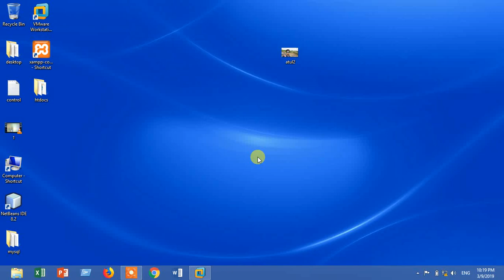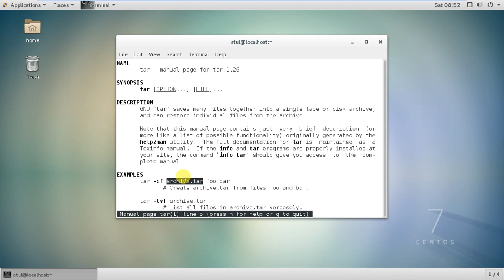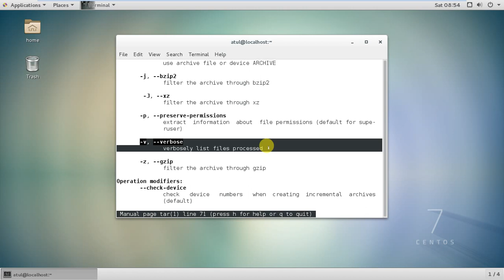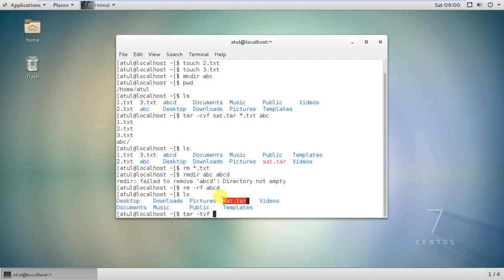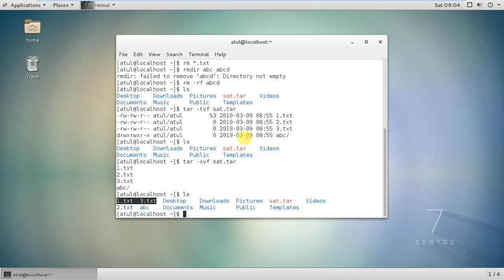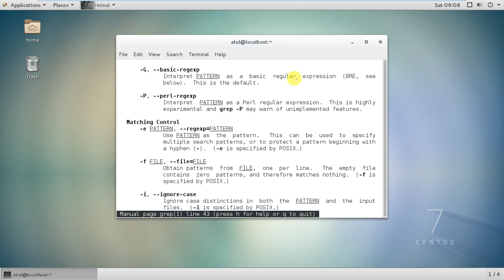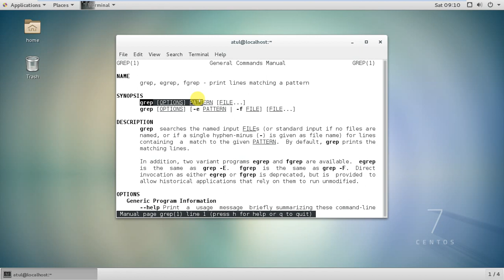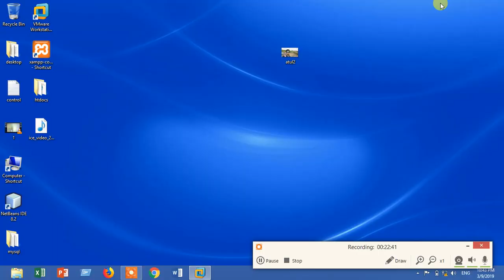Linux Commands tar grep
tar grep utilities in linux